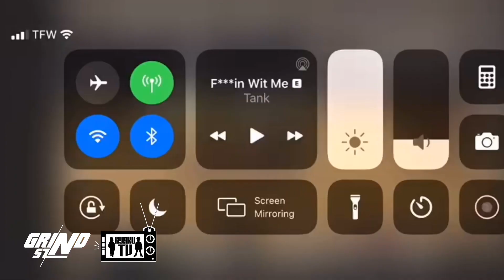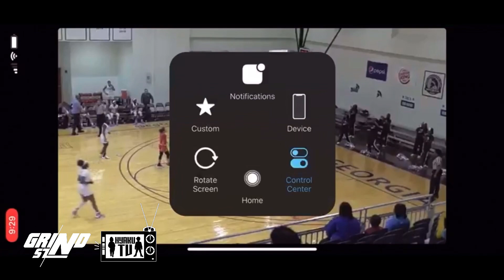Dynesha Brown Freshman Highlights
Dynesha Brown’s Freshman Season Highlights at Central Georgia Tech.